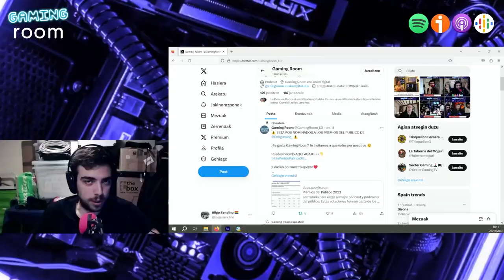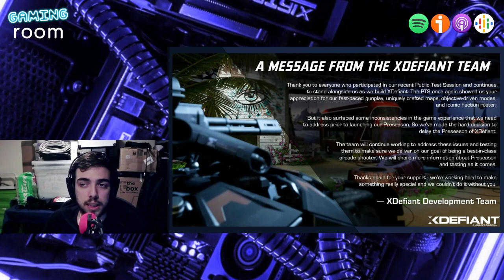Spiderman 2, SuperMario Wonder, Microsoft compra Activision, beat-em-up y GBeasts | Gaming Room #073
En está edición de Gaming Room hablamos sobre la salida de Spider-Man 2 para PS5, así como el lanzamiento de Super Mario Bros Wonder para Nintendo Switch. También comentamos la compra (finalmente) de Activision Blizzard por parte de Microsoft, y mostramos los nuevos modelos de la PS5, su versión Slim. Por último, hablamos sobre el retraso de XDefiant (de nuevo), sobre la situación actual de los Worlds 2023 de League of Legends y mencionamos la generación 14 de procesadores de Intel. Para finalizar el programa, Miguel nos trae el libro "Yo contra el barrio - La guía de los beat-em-ups" y entrevistamos a David Bernad, CEO de GBeasts, que nos habla de su plataforma de análisis para jugadores amateur de eSports.